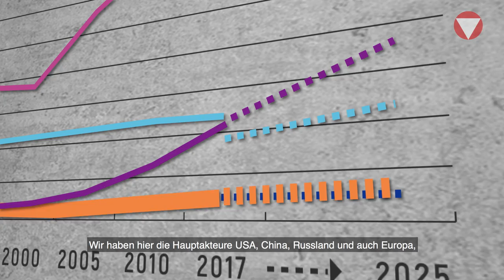Feichtinger kompakt: 11 - Brauchen wir eine EU Armee?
Neue sicherheitspolitische Herausforderungen verlangen eine "strategische Autonomie" für Europa. Brigadier Walter Feichtinger erläutert, in welchen Bereichen diese Unabhängigkeit notwendig ist.